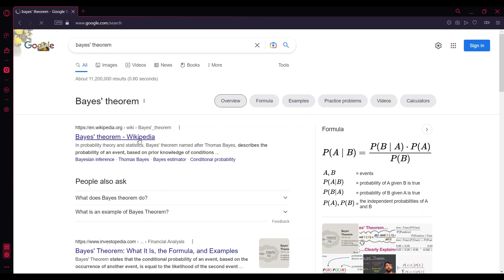Baye's Theorem sus?